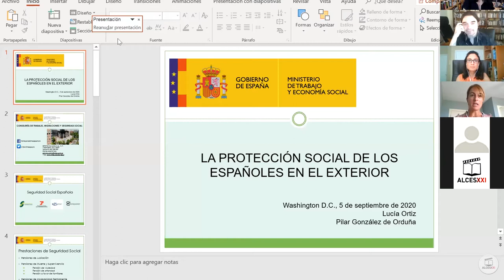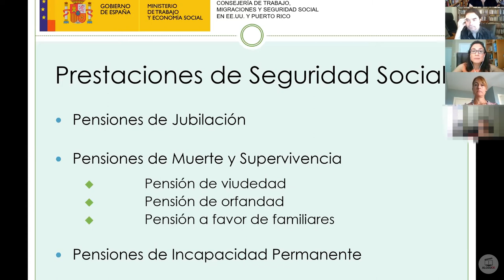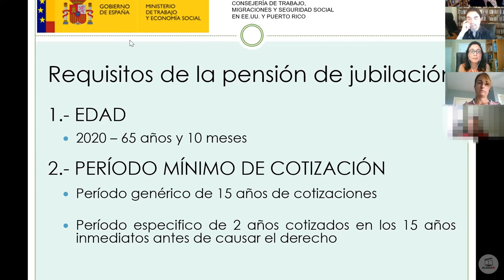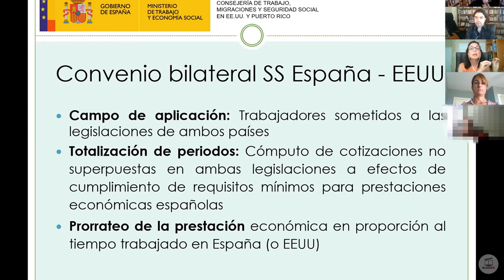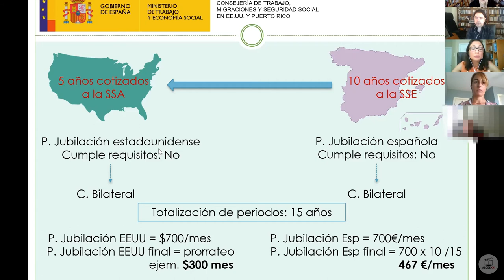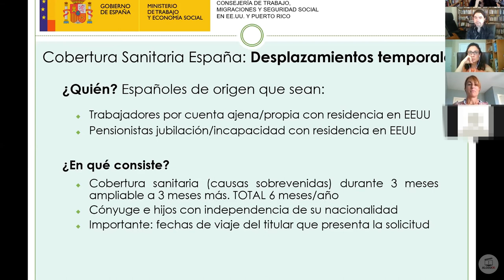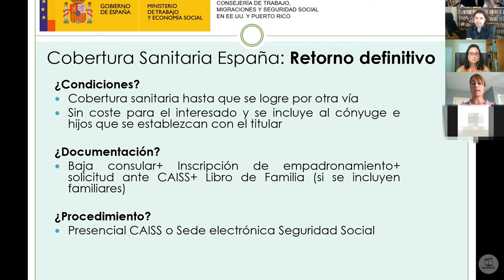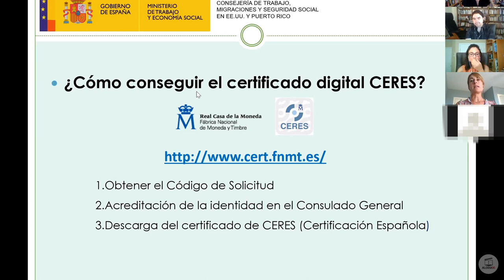Protección sociolaboral de los españoles en EE UU , Seguridad Social y retorno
Participan: Lucía Ortiz Sanz, Consejera de Trabajo, Migraciones y Seguridad Social en EE.UU. y Puerto Rico y Pilar González de Orduña Cereijo, Secretaria General de la Consejería de Trabajo, Migraciones y Seguridad Social en EE.UU. y Puerto Rico